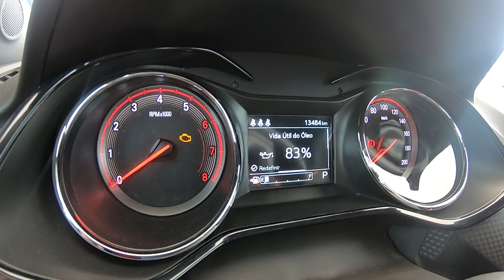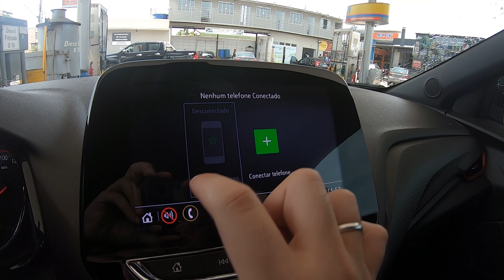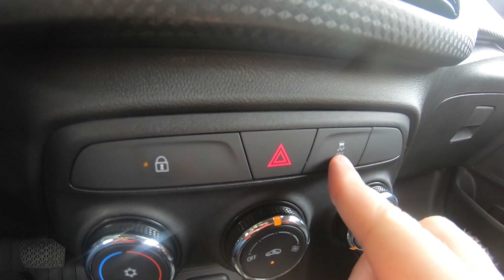ONIX RS 2021 - ESPORTIVO OU ESPORTIVADO? - Rodada Nº70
O Chevrolet Onix de 2ª geração é um sucesso de vendas no Brasil, mas tem tido recentemente as suas vendas muito afetadas pela falta de componentes eletrônicos no ramo automotivo.

Nesta Rodada Nº70 tivemos a oportunidade de conhecer a versão RS, que nasceu lá no Camaro nos tempos de glória dos motores aspirados V6 e V8.
Mas no Onix é apenas usado para "adesivar" o hatch, com vários acessórios estéticos de bom gosto e uma ou outra mudança no interior.

Porém em equipamentos ele é basicamente a versão LTZ, custa mais caro e tenta conquistar os consumidores na aparência invocada e jovial.